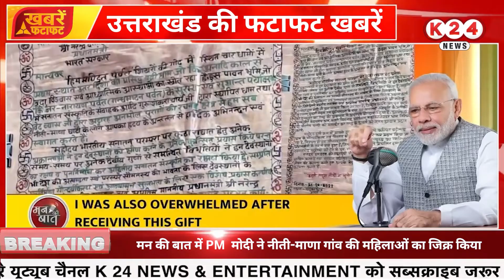डिग्री कॉलेज में शिक्षक न होने से छात्र परेशान, छात्रसंघ अध्यक्ष ने उठाये ये कदम ! II K 24 NEWS II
VIDEO BY : K 24 NEWS